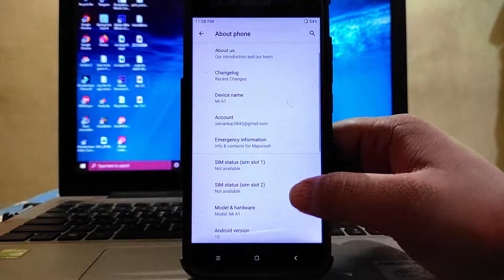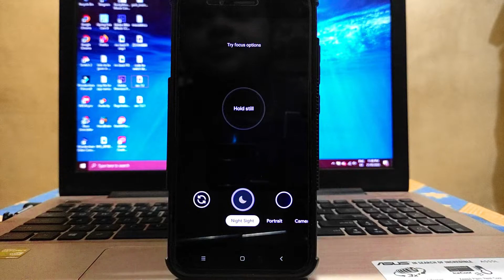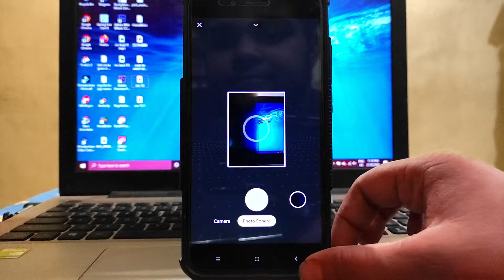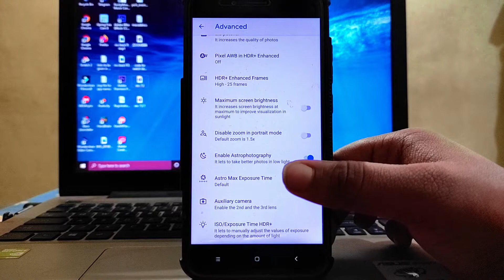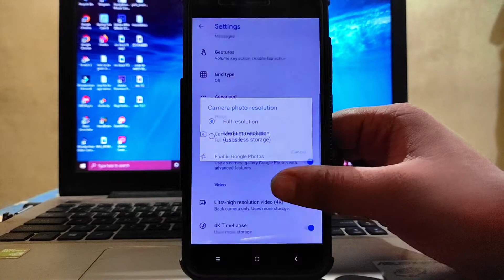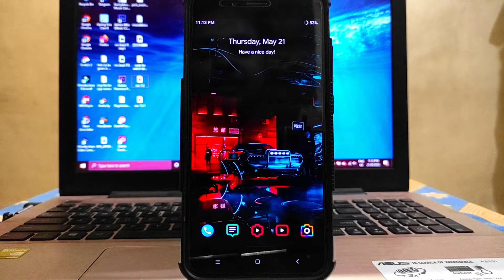Gcam 7.2 on Mi A1 review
Guys in this video I have shown you review of Gcam 7.2  on Mi A1 review.

My setup :-

Green screen:-

Want to Join My YouTube family  ❤